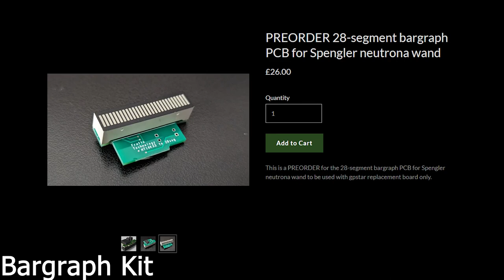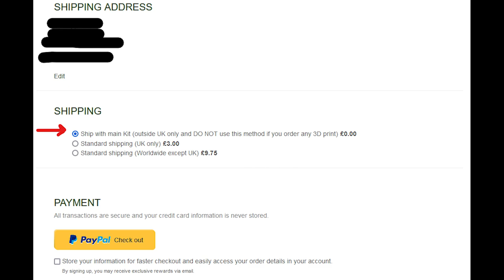PRE-ORDERS NOW LIVE! GPSTAR HASLAB PROTON PACK KIT - Overview Guide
gpstar's YouTube:  @MichaelRajotte
Operation Guide:  @DustinGrau